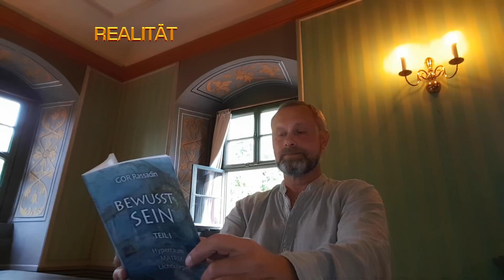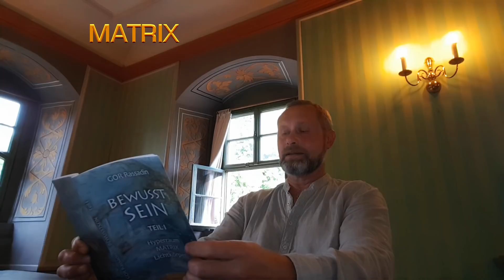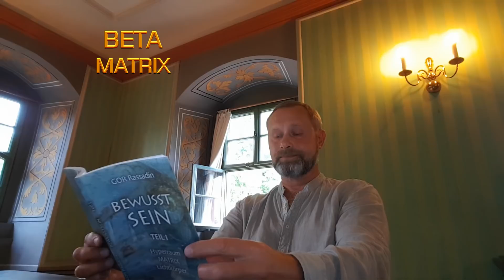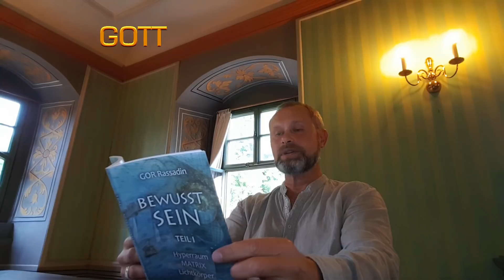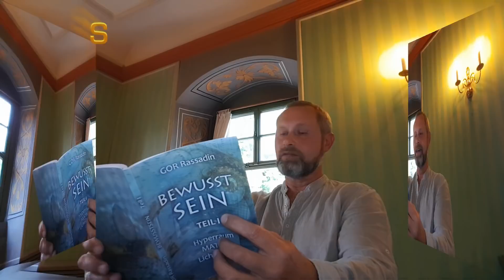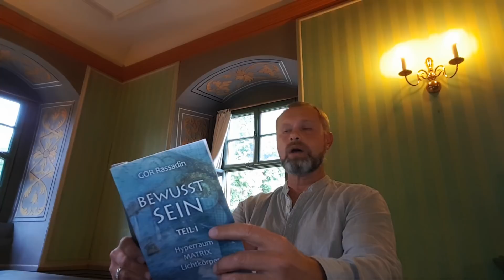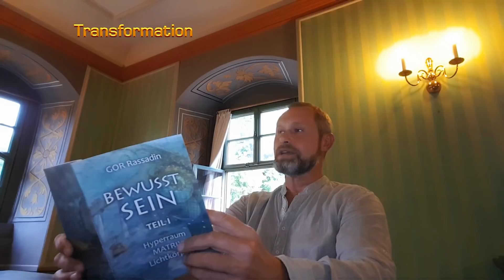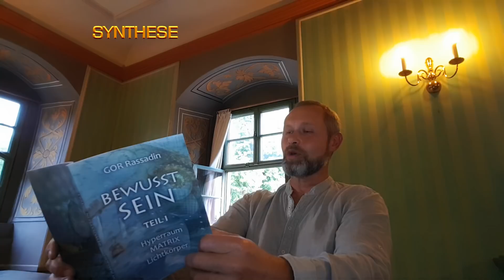GOR Rassadin: BEWUSSTSEIN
Spende an unseren VEREIN Gor ALTERA Rassadin | IBAN: AT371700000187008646  .